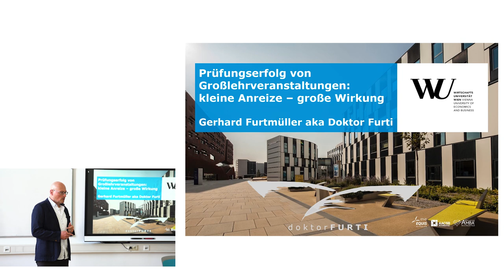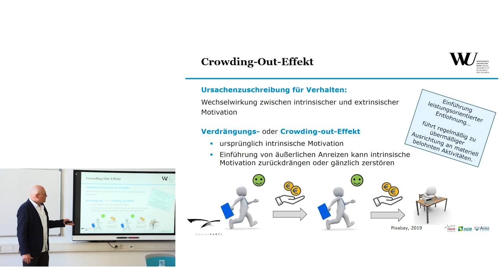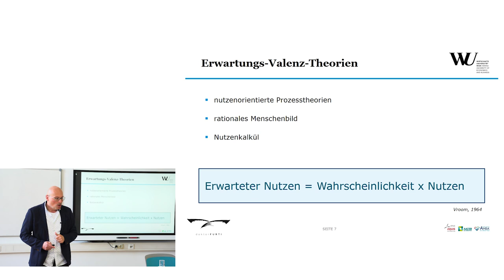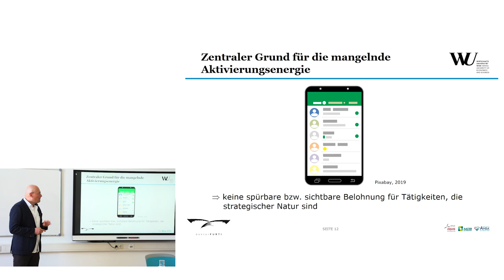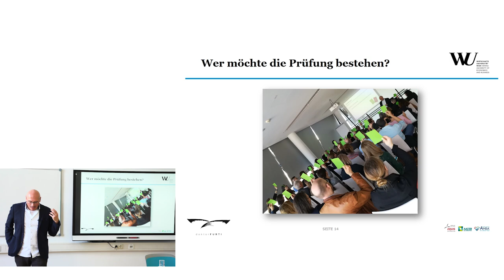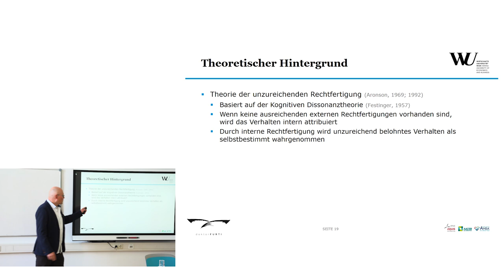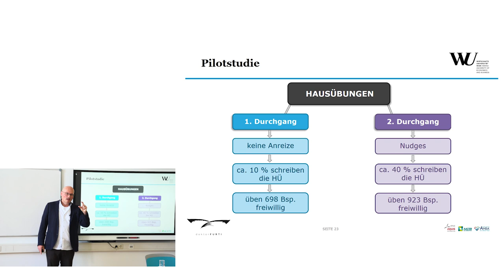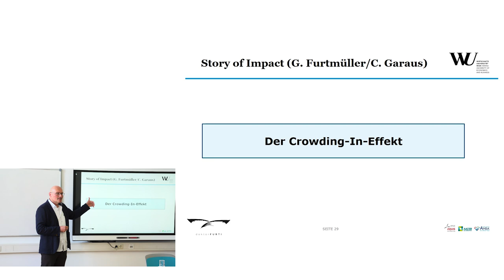Gerhard Furtmüller „Prüfungserfolg von Großlehrveranstaltungen: kleine Hebel - große Wirkung"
Dr. Gerhard Furtmüller, Senior Lecturer an der Wirtschaftsuniversität Wien, veranschaulicht in der CTL-Lectures, wie bei Studierenden in Großlehrveranstaltungen die mangelnde Aktivierungsenergie überwunden werden kann.